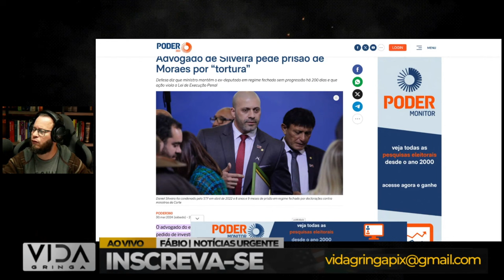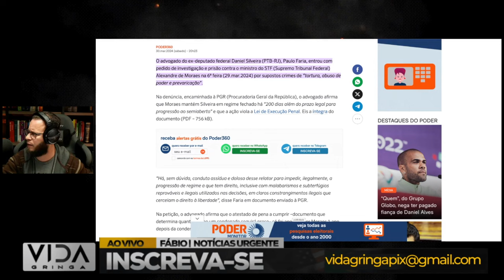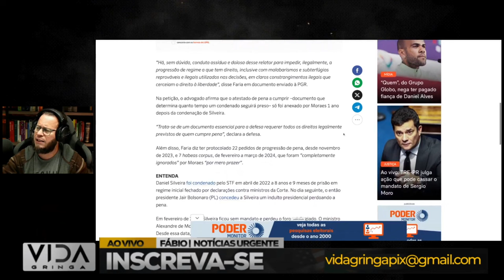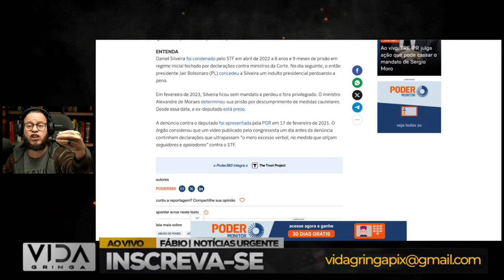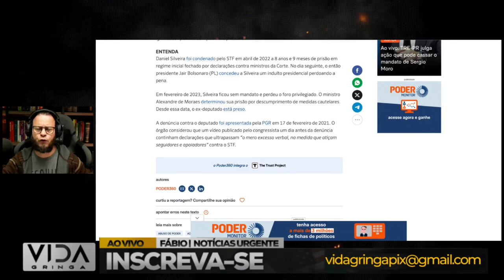Chega às Mãos da PGR: Novos Desdobramentos!"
Neste vídeo, trazemos as últimas atualizações sobre a solicitação de prisão de Alexandre de Moraes, que agora está nas mãos da Procuradoria-Geral da República (PGR). Explore conosco os novos desdobramentos desse importante desenvolvimento e entenda as possíveis implicações para o cenário político atual. Fique por dentro de todos os detalhes e participe da discussão nos comentários!